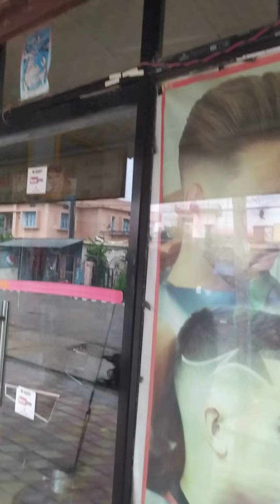thoda sa Nepal dekh lo 😛😛😛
i am a hairdresser so u can cut your hair from=pushpa laal chok